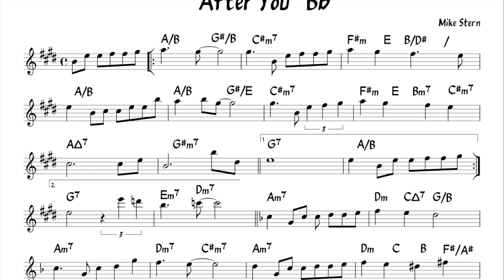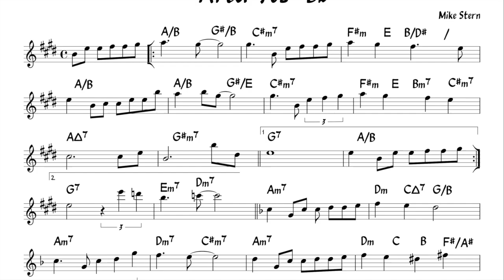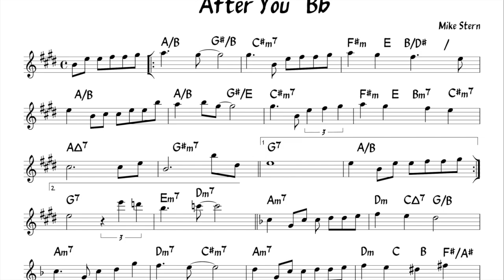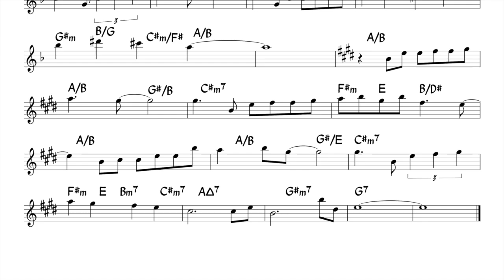After You (Mike Stern) Backing track- Backing track + score for Bb instruments